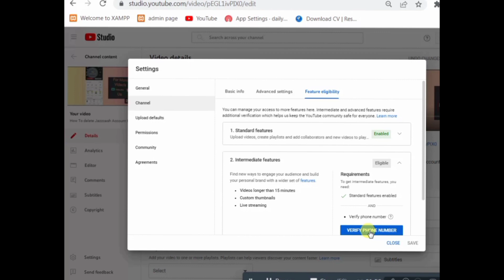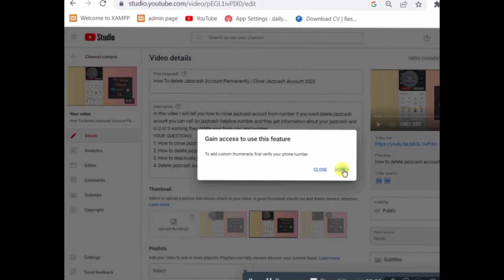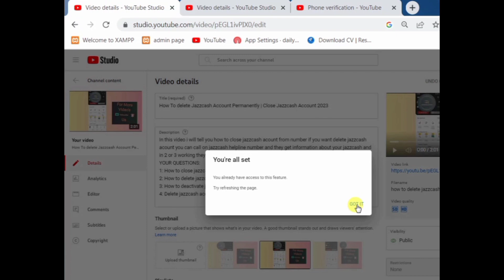Enable Custom Thumbnail In Youtube Studio | To Add Custom Thumbnails First Verify Your Phone Number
Hi viewer's assalamu alaikum in this video i will going to tell you how to verify custom thumbnail option on YouTube channel. when you click on upload thumbnail this option is coming gain access to use this feature to add custom thumbnails first verify your phone number so how to solve Add Custom Thumbnail problem just in two minutes. so  how to enable custom thumbnail in youtube studio for Activate thumbnail option. So how to enable thumbnail option on youtube 2023 and Add Custom Thumbnails on YouTube channel. this video in Urdu and Hindi

You Queries:
1: To add custom thumbnail verify your account on youtube on your computer 2023
2: to add custom thumbnails first verify your phone number
3: yt studio fix problem how to add custom thumbnail verify your account on youtube
4: How to solve thumbnail add problem
5: How to enable thumbnail option in youtube in Urdu  Hindi
6: Upload thumbnail problem